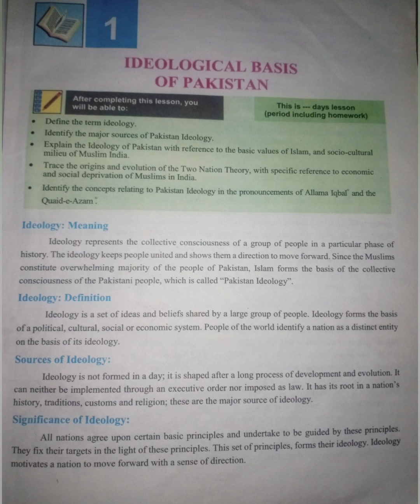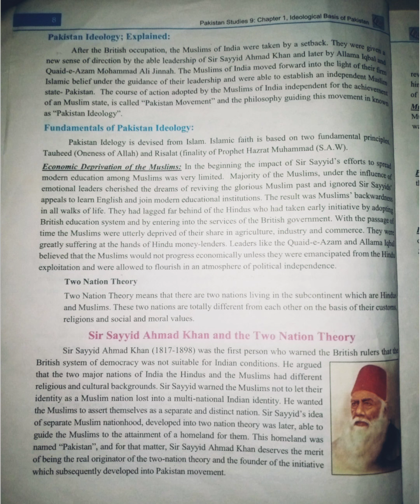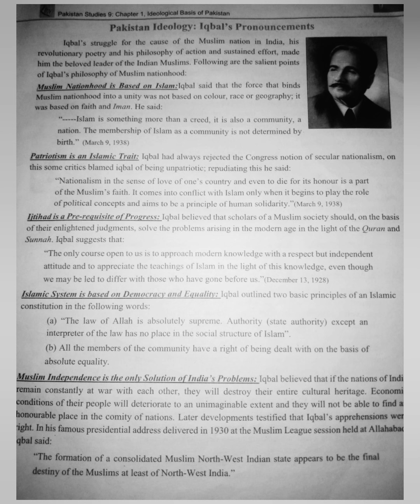class 9th Pakistan studies (English medium) chapter 1 ideological basis of Pakistan@star centre